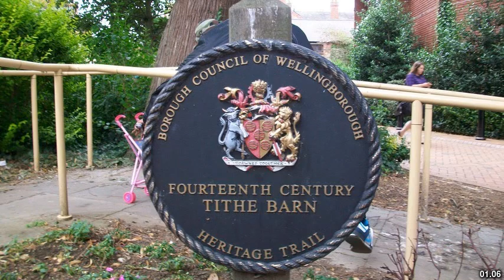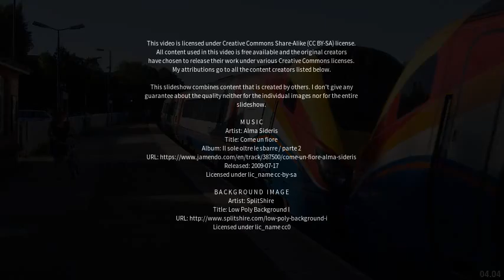Best places to visit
Best places to visit - Wellingborough (United Kingdom) Best places to visit - Slideshows from all over the world - City trips, nature pictures, etc.